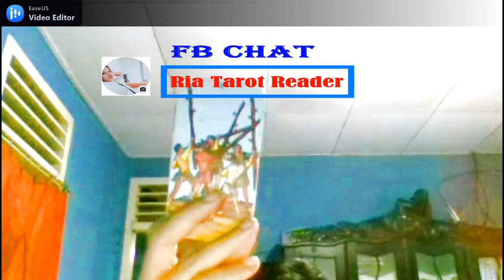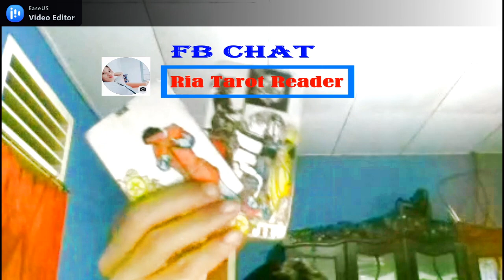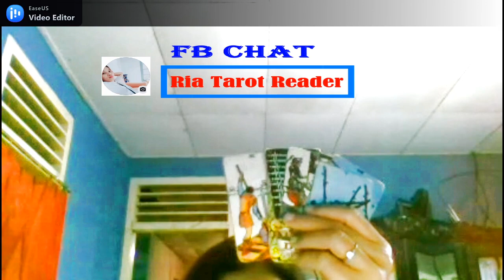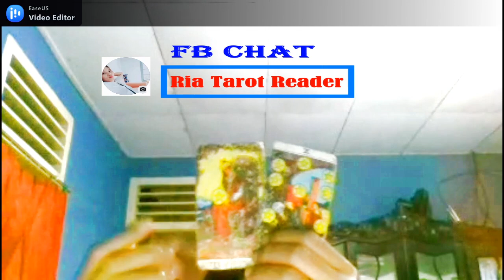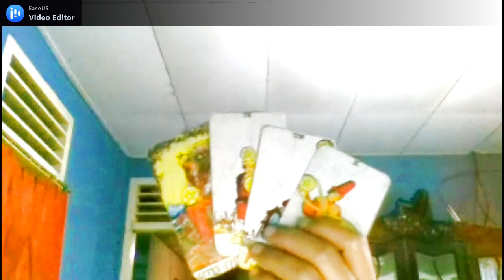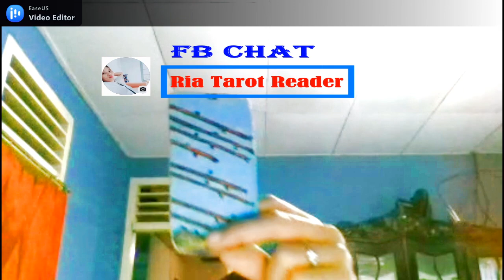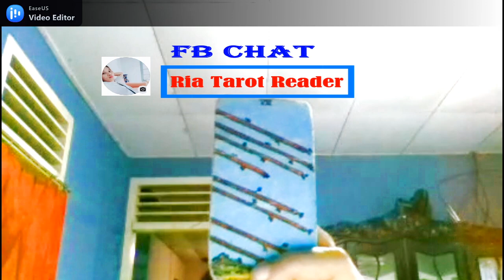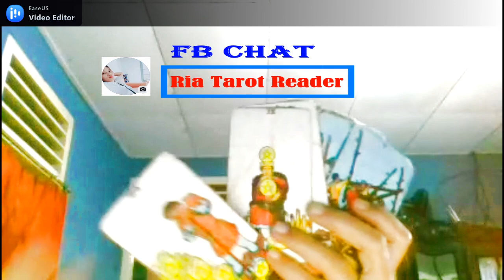perasaan dia ke Leo Maret 2021